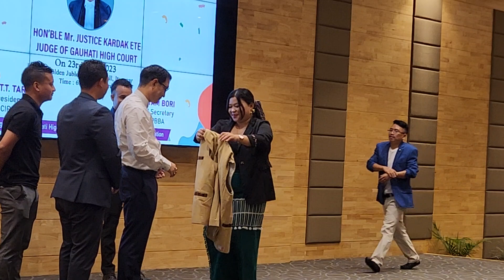Adv Khoda Tama & Associates presented to Hon'ble Mr Justice Kardak Ete on his felicitation ceremony